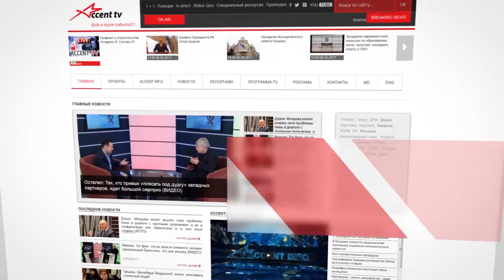Reflector Analitic: Ianina Spinei